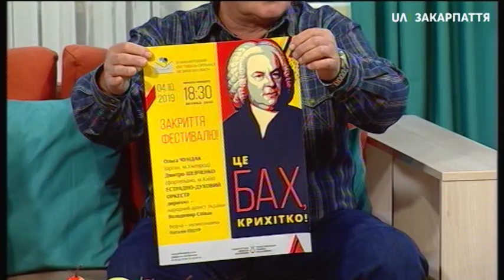Закриття Міжнародного фестивалю органної музики ім. Н.Висіч Ранок на UA: ЗАКАРПАТТЯ 3.10.19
Міжнародного фестивалю органної музики ім. Наталії Висіч на фінішній прямій -  чим потішать слухачів на заключному концерті  дізналися у спілкуванні.